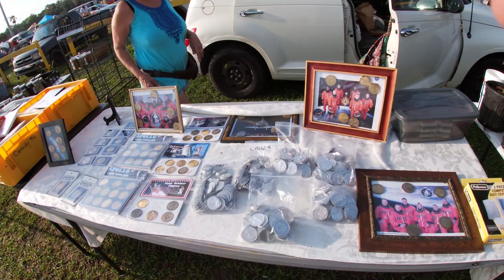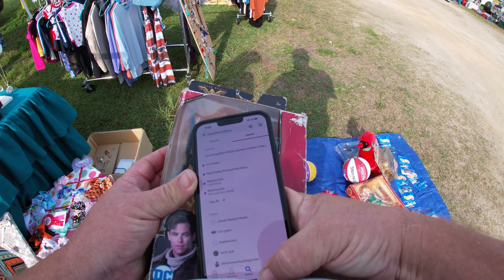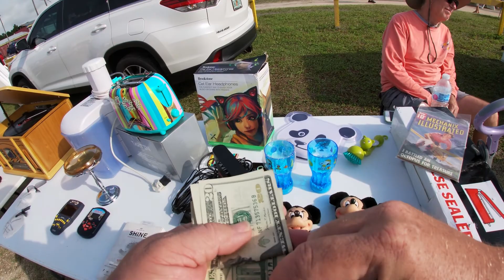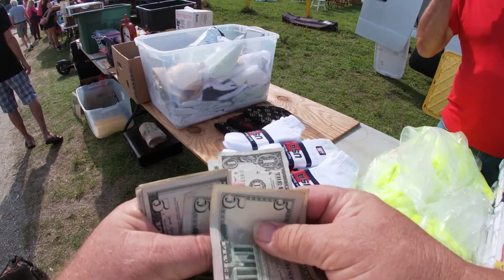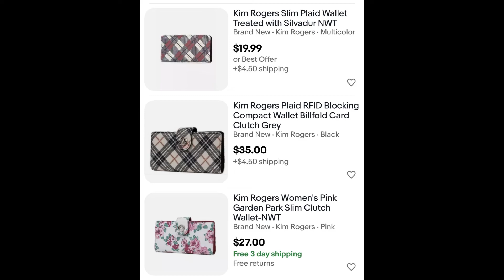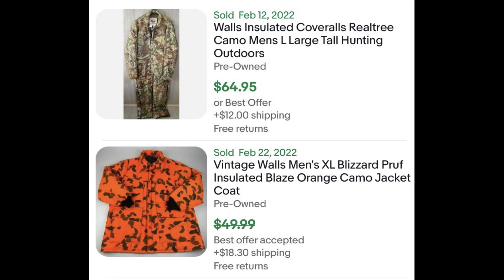The deals were 'Fast & Furious' at this flea market sale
Thank you for stopping by to check out the video.

Today I took a solo trip to a Wednesday flea market not to far from my home.
It actually turned out to be a pretty good day.

I hope you enjoy the video.  If you happen to see any cool deals that I missed or just want to take a few seconds to comment on the video, that would be really great.

"Car" content on YouTube
FlippinNuts